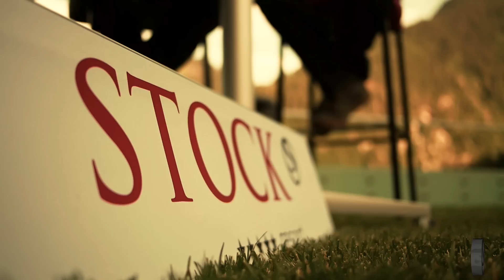STOCK's SPORT TALK - im Zillertaler Wellnessresort ( 7 min )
Erstmals fand in der traumhaften Bergpanoramakulisse im STOCK resort der Sport Talk statt.

Zum Auftakt dieser TV Serie waren unsere Gäste die zwei Oldies but Goldies aus dem Zillertal Leonhard Stock und Georg Totschnig und die charmanten Jungstars Bernadette Schild und Werni Stock. In lässiger Atmosphäre präsentierten sie sich auf symphatische Art und Weise. Rund 50 Zuschauer wurden mit Smoothies und Bergquellwasser verköstigt

Die intensivsten und interessantesten Themen im Bereich Körper, Geist und Seele des Sportlers. Der Weg in den Profisport, sich im Profisport zu halten und der positive Ausstieg gaben viele Geheimnisse, Erkenntnisse und Erlebnisse.
Fazit der Sportler -- Georg Totschnig hat definitiv ausgestrampelt, Leonhard Stock kann und will nicht nur immer zu Hause sein, Werni Stock der absolute Schwiegermutter-Liebling und Bernadette Schild vierliebt in ihren Betreuer aus dem Zillertal -- da kann nichts mehr schief gehen! 5 Sterne+ gabs auch für die geniale Moderation von Stefan Steinacher.

Video - Produzent: Johannes Sandhofer / Konzept: STOCK resort